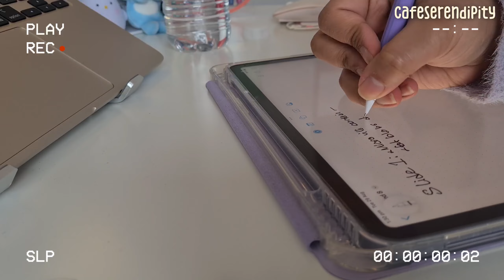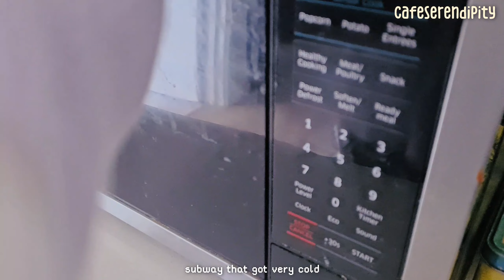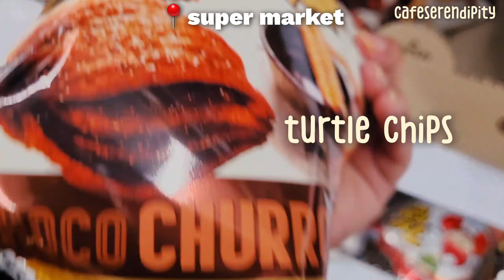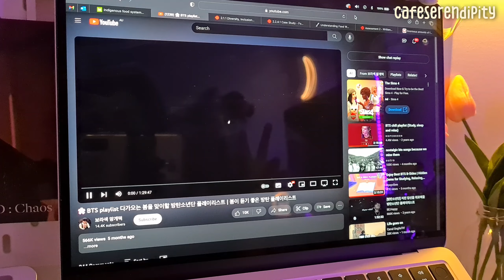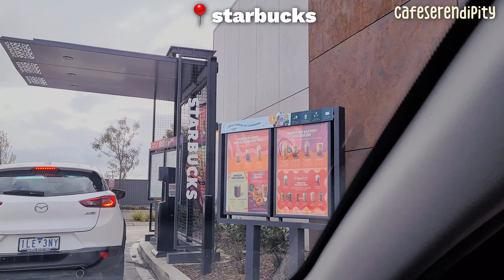아미로그 | study vlog 💟 extremely productive days in my life, mid semester break, spring trip⚘️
hello lovely human, you have mail💌

Thankyou for getting through today, you know how hard you are trying and I'm proud of you!💜

🍓me🍓
Name: Maira
Age: 21
Studying: Food Science and Technology
Interests: BTS, Food, BTS!
This channel  is made to show the various sides of my life from studying to being a full time ARMY and  all that is in between. I hope you will support
me on this journey and will try my best to
make new videos that can inspire you and
also be a source of comfort 💜

☁️bgm☁️

Artist : Milk Tea (밀크티)
Tittle : 현재 진행형
Album : 두근두근 스파이 OST

LOFI "Cloud" Base de rap Lofi

a day in my life vlog aesthetic
aesthetic abode blog
aesthetic daily vlog
aesthetic girl video
aesthetic korean vlog
aesthetic personal blog
aesthetic pictures blog
aesthetic pictures video
aesthetic school vlog
aesthetic tiktok video ideas
aesthetic travel vlog
aesthetic video driving
australia travel vlog
food travel vlog
how to make aesthetic vlog
how to make an aesthetic blog
korean aesthetic vlog
making a travel vlog
travel aesthetic video
travel blog aesthetic
travel vlog aesthetic
travel vlog aesthetic girl
travel vlog aesthetic ideas
travel vlog aesthetic in australia
travel aesthetic video
travel blog aesthetic
travel vlog aesthetic
aesthetic study vlog
blog study korean
pinterest study vlog
productive study vlog
school study vlog
study blog aesthetic
study day vlog
study hard vlog
study room vlog
study routine vlog
study uni vlog
video study with me
study with me vlog chill
study with me vlog
study with me korean vlog
aesthetic study college
aesthetic study blog
aesthetic study vlog
college study aesthetic
cute study aesthetic
ghibli study aesthetic
girl study aesthetic
how to study aesthetic
lofi music playlist『2 hour』sleep/study/aesthetic/work/relax
lofi study aesthetic
lofi study girl aesthetic